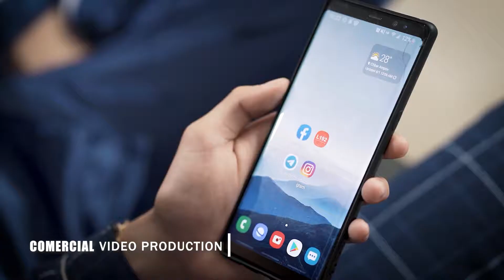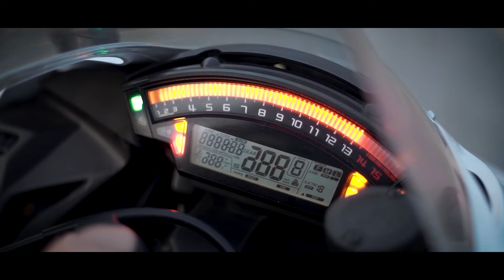Dope Motion Showreel 2020.